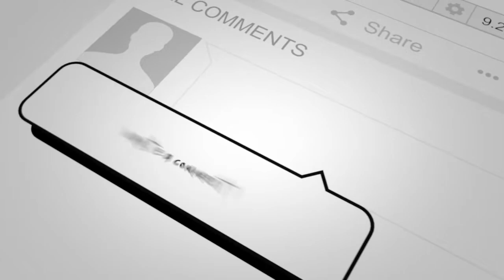Throat Chakra Healing Toolkit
Please take a second to add us on other apps too!

Julius Deshon Jackson aka Legaci Jackson is a holistic healer, life architect, and author, specializing in helping clients design lives aligned with their divine potential. He empowers individuals using a blend of modern science and ancient wisdom, including astrology and life design.

   / @legaci_jacksondivine   Designer Community:
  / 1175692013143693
  / legacijackson
  / legaci_jackson
  / divinedesigner.life
Linked In:
  / loveandlifedesign
X.com:
  / _created
  / zombot12345

TIMESTAMP
0:00 - Preview
0:14 - Intro
1:50 - Throat Chakra Summary
3:33 - Welcome to The Wellness Room
4:30 - Tool #1 Sacred Sound
9:10 - Tool #2 Targeted Breathing
14:40 - Tool #3 Slow Motion healing
24:10 - Additional Tips